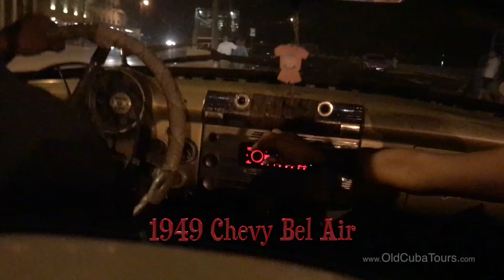Son Cubanos de la Habana Vieja ( Cuban Son music in Havana, Cuba)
El Cuarto de Tula 7:58
 Este video es sobre mi esperencia en la Havana, Cuba con la music tipica de las calles.
Musical
Bands: Imagen son, Septeto Tipico de Sones, D' Amantes